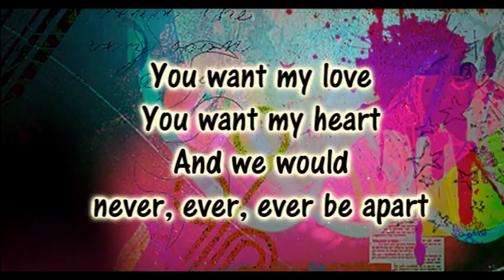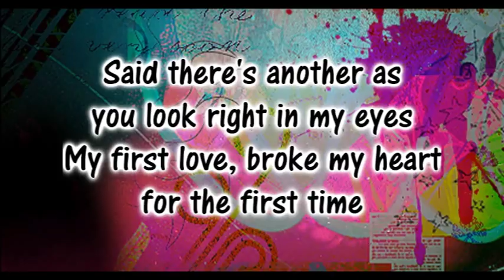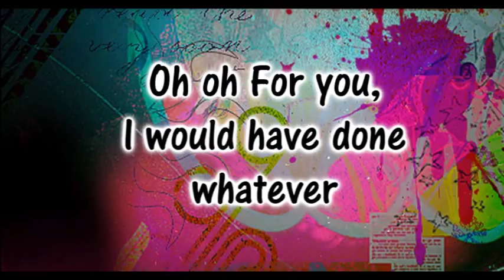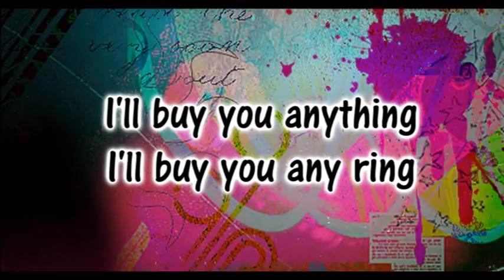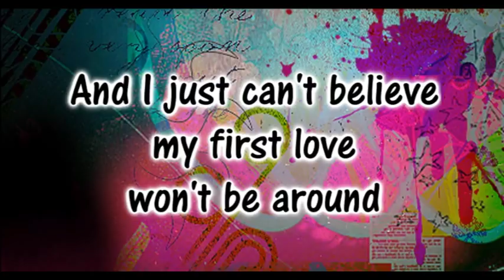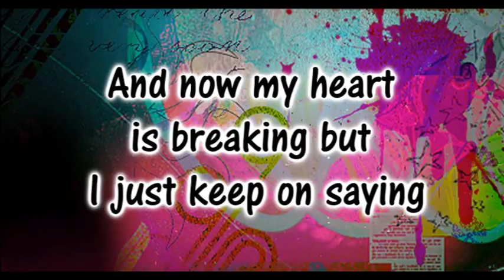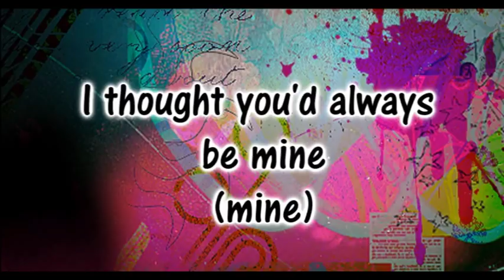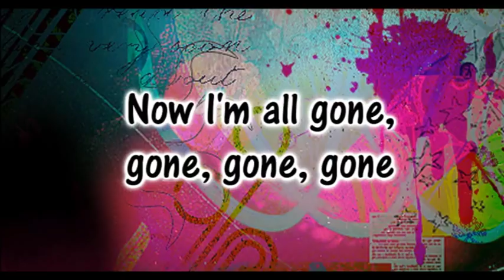Lucas Grabeel | Baby Lyrics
Hey everybody this is the song  ''BABY'  with lyrics of Justin Bieber singing for Lucas Grabeel , at the movie ''Sharpay's Fabolous Adventure''
I hope u like it (:

Hola chicos esta es la canción '' Baby '' con letra de Justin Bieber cantada por Lucas Grabeel , en la pelicula ''La fabulosa Aventura de Sharpay''